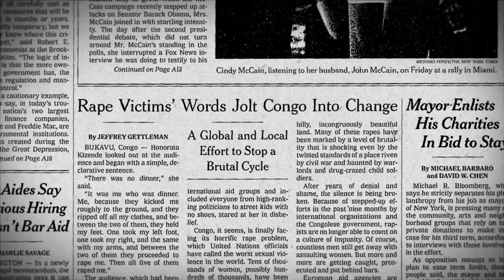Lisa Shannon's Long Run for Congolese Women Doesn't End | TakePart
From the new documentary, Every Three Seconds. Does running to raise money and change the lives of people thousands of miles away in a war-torn country really have an effect? After Lisa Shannon's father passed away she mourned, reflected on her life, and reconsidered the decisions she'd made until that point. One afternoon, a segment on The Oprah Winfrey Show discussing violence in DR Congo became a watershed moment, leading her to become an activist for war-affected Congolese women. Since Lisa's lone 30 mile trail run in 2005, thousands have joined Run for Congo Women, an international movement that has sponsored more than 1,400 Congolese women.

It is a widely held misconception that hunger and extreme poverty will always be with us. The cost of these misperceptions is one life every three seconds—meaning 30,000 die needlessly every day. Ingrid's leadership is profiled in the documentary Every 3 Seconds, which looks at seemingly ordinary people who take extraordinary action in their communities.